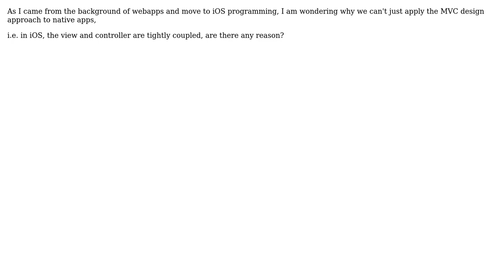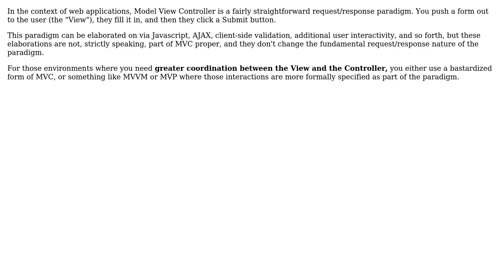Software Engineering: The ViewController design in iOS vs MVC in tradiational web apps design